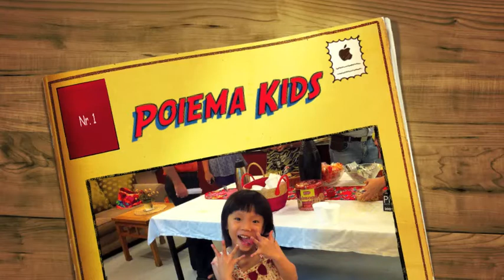Poiema Kids 2010